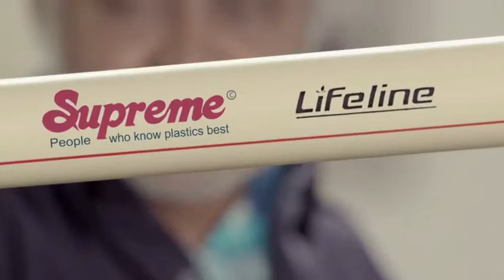Supreme :- Offline Editor :- Shailesh Darekar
Production House -  SEAP FILMS
Director - Sarita Chadha
Offline Editor :- Shailesh Gajanan Darekar - 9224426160